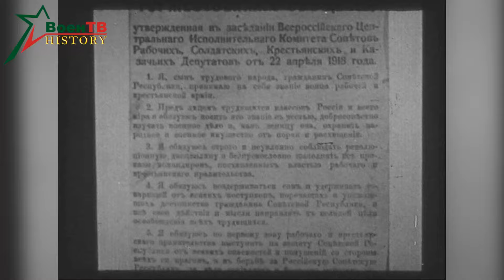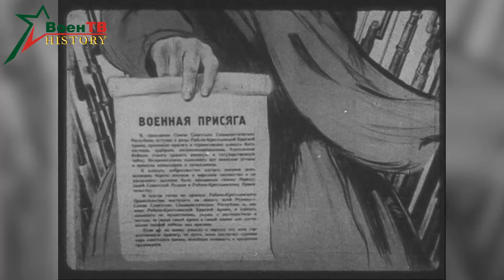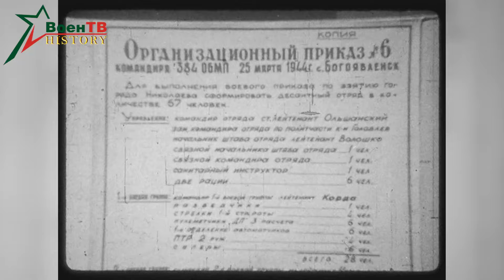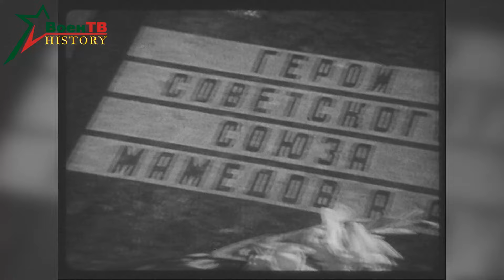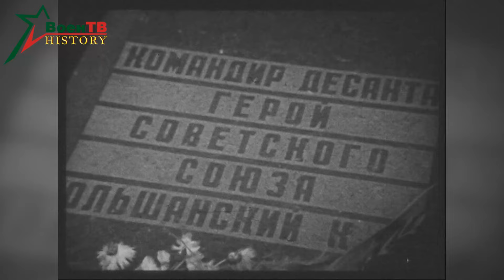Военная присяга 1981г.// Military oath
Документальный фильм: Военная присяга
Год выпуска: 1981 год